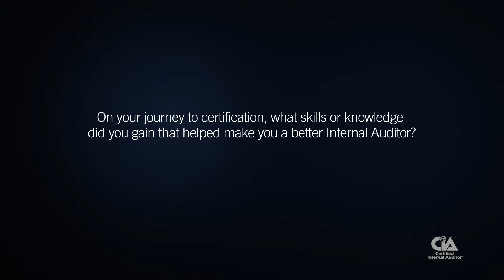Nicole Rhyne on the Skills and Knowledge Gained While Earning the CIA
Nicole Rhyne of LCRA shares insights on the skills and knowledge gained while pursuing the Certified Internal Auditor® (CIA®).